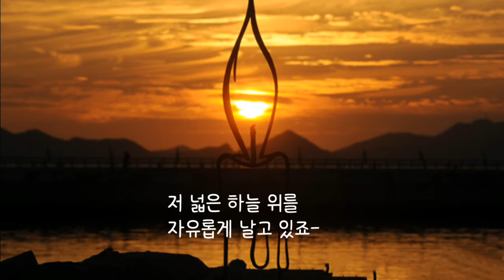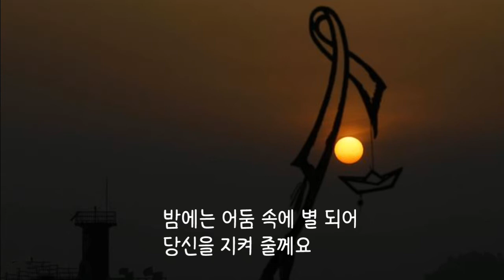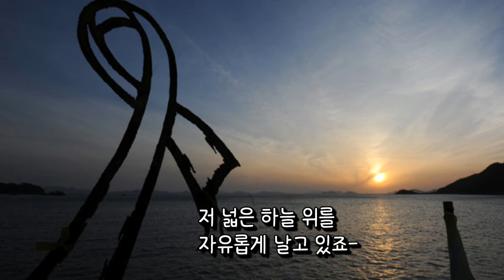세월호참사7주기추모 천개의 바람이 되어/ocarina 송금재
=A Thound Winds 작시 미상, 작곡 아라이 만(일본)=
세월호 참사를 깊이 애도하며 유족들에게 작은 위로라도 되시길 하는 마음으로 연주 올립니다~

다시는 다시는~
이 땅에 이런 비극이 일어나지 않기를~